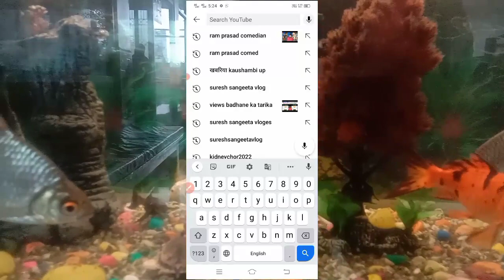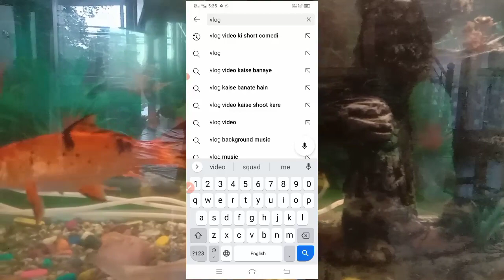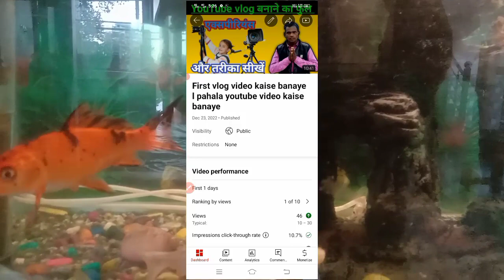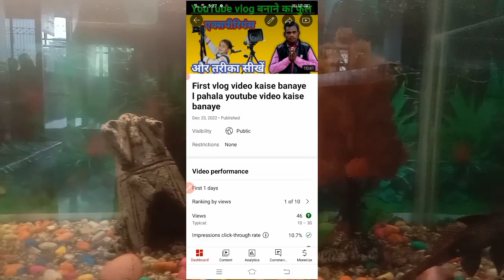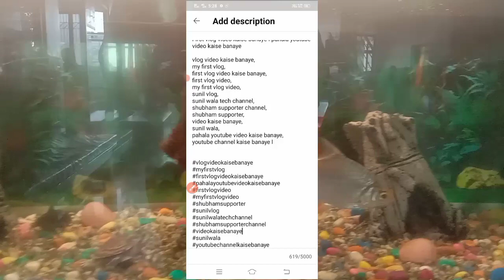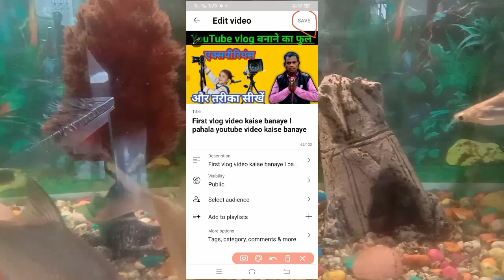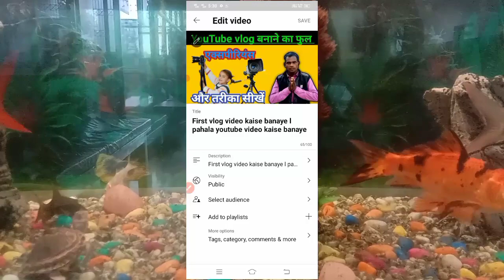keyword kya hai l keyword kaise search karen l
keyword kya hai l keyword ka use kya hai l   tranding keyward kaise search kare